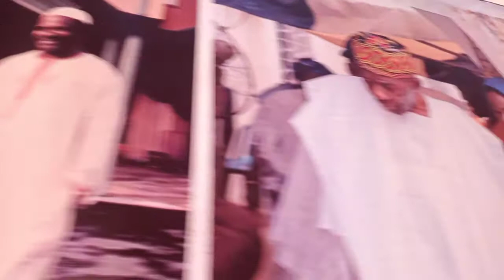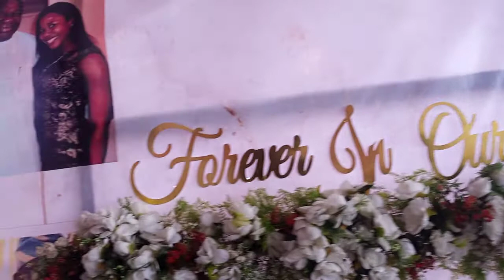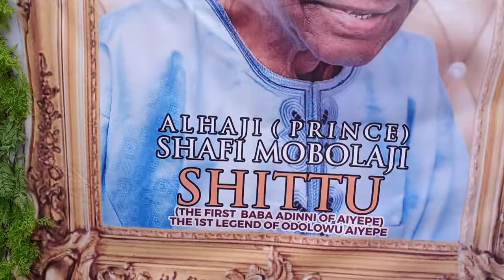PICTURES OF LIFE AND TIMES OF ALHAJI SHITTU, FIRST BABA ADINNI OF AIYEPE